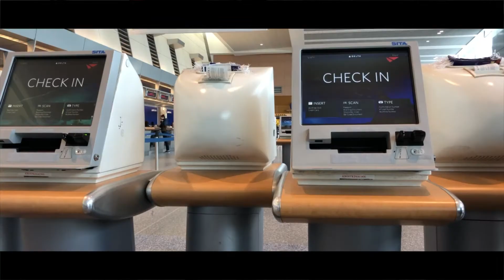The Flight (Canon t6i Edit)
Make sure to put the video in 1080p for the best quality.

MurkyFilms does not own the song used in this video.